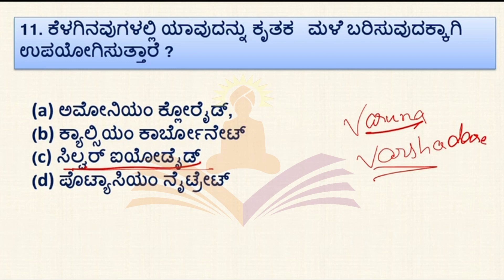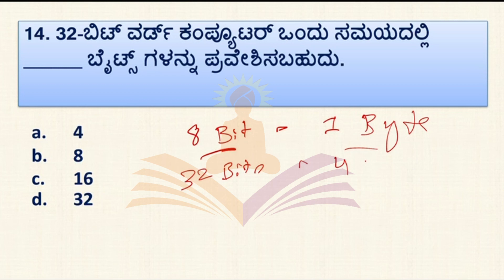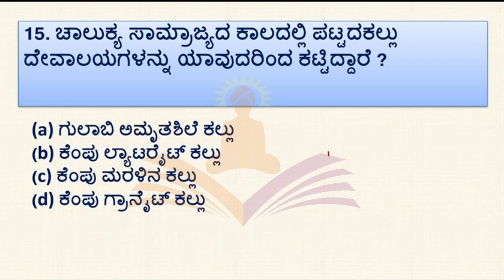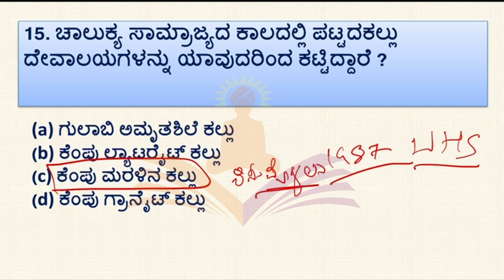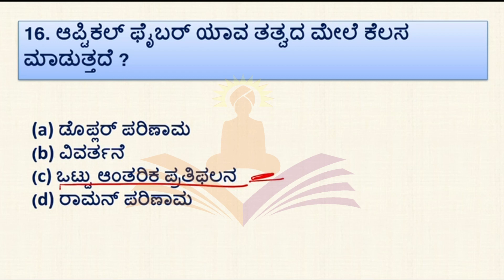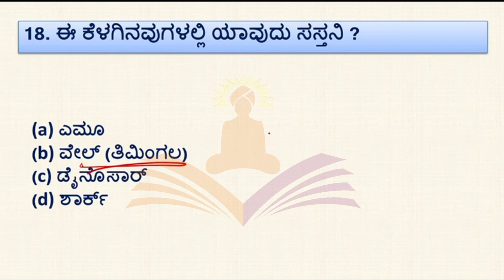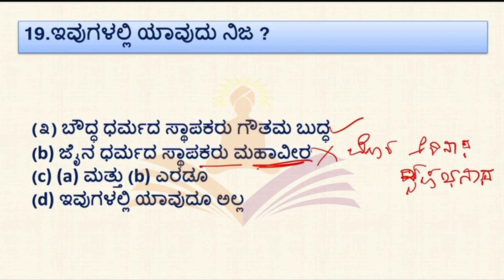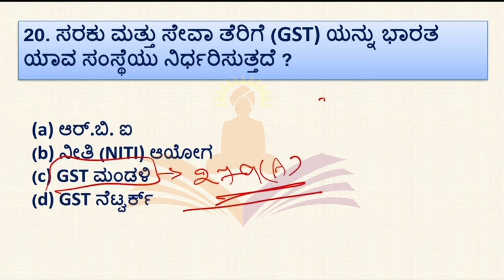2021 Civil PC ಪ್ರಶ್ನೆ ಪತ್ರಿಕೆಯ ವಿಶ್ಲೇಷಣೆ || ಮುಂಬರುವ PC ಪರೀಕ್ಷೆಗೆ ಉಪಯುಕ್ತ || PART - 2